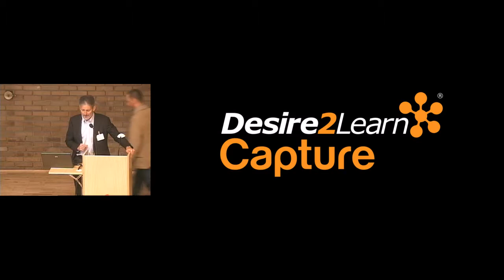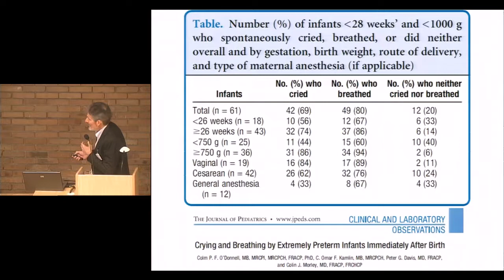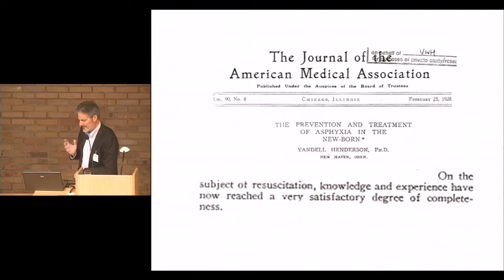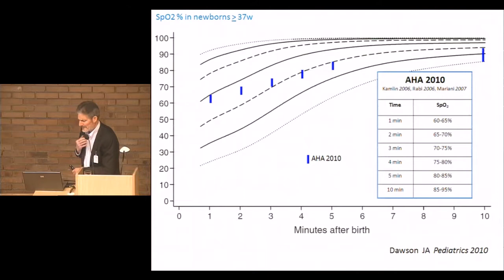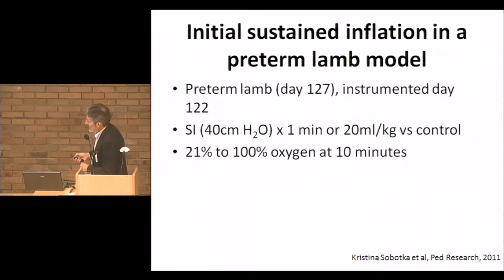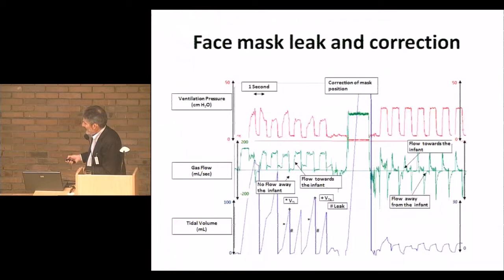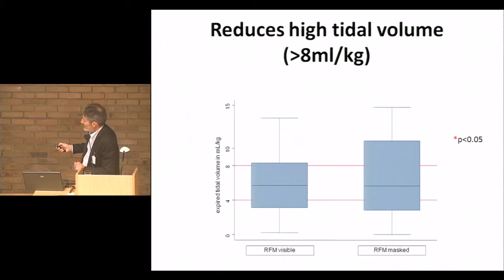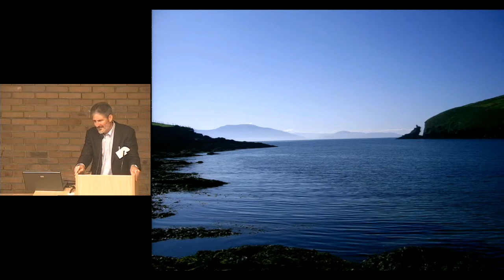Cracow - Decision making in delivery room resuscitation Davis PG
Decision making in delivery room resuscitation